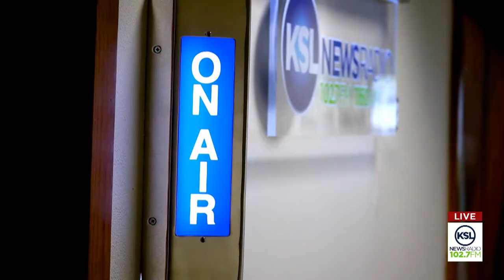Inside Sources - February 5th, 2024